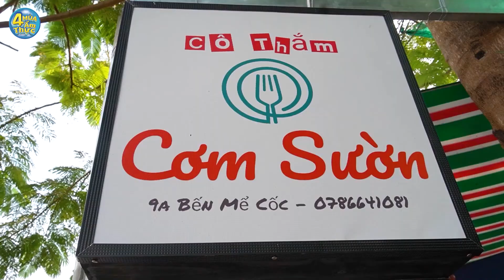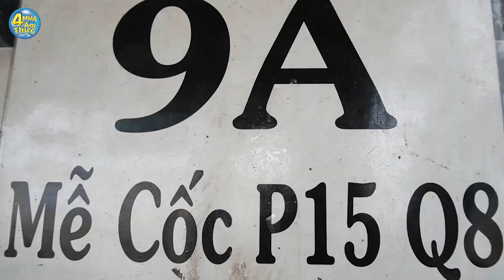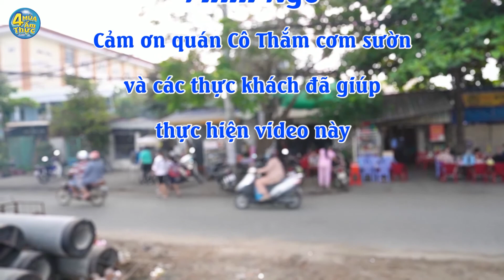Lò nướng thịt cực khủng, CÔ THẮM VỀ LÀNG xinh tươi, vui tính bán CƠM SƯỜN giá bình dân ở quận 8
CÔ THẮM COM SƯỜN, BÚN THỊT NƯỚNG
- Địa chỉ: 9A Bến Mễ Cốc, P15, Q8, TPHCM
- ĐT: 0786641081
- Bán buổi sáng từ 5 giờ đến 11 giờ trưa.
👉 Mình còn có kênh TM LIFE TRAVEL nói về con người và cuộc sống, các bạn yêu mến vui lòng ĐĂNG KÝ ủng hộ kênh giúp mình tại đây nhé